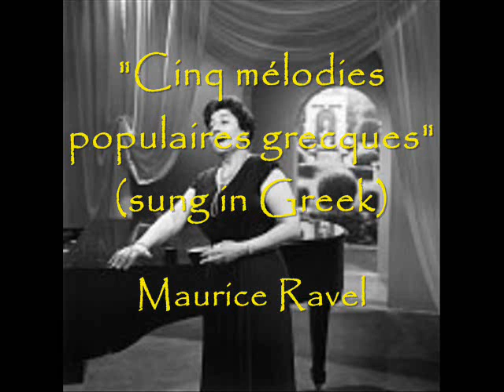An Irma Kolassi Recital (1960)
A recital by the Greek mezzo-soprano broadcast over French Radio in 1960 with pianist André Collard.

I. Peri: "Giote al canto mio" (from ''Euridice'')  0:00
II. Paisiello: "Chi Vuol la Zingarella" (from "I Zingari in Fiera")   2:44
III. Caccini: "Amarilli" 4:48
IV. Schubert:  "Du bist die Ruh"  8:17
V. Schubert: "Erlkönig" 12:42;
VI. Brahms:  "Feldeinsamkeit" 16:42
VII. Brahms: "Der Schmied"  20:06
VIII. Brahms: "Der Gang zum Liebchen"  20:59
IX. Brahms: "Meine Liebe ist grün"  22:29
X. Debussy: "Le promenoir des deux amants" 24:05
XI. Ravel: "Cinq mélodies populaires grecques" *   30:10
XII. Greek, traditional: "Dourou-dourou"  37:43
XIII. Greek, traditional: "The little lamb" 40:22

* The Ravel cycle is sung in Greek.